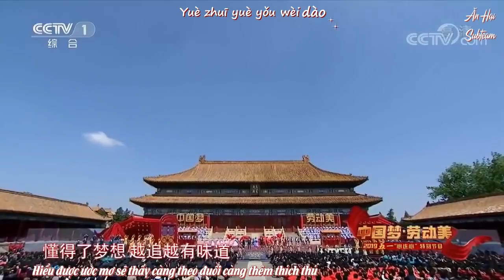[Vietsub-kara] Chúng ta đều là người theo đuổi ước mơ || Đài trung ương || Kỷ niệm 1/5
Thể hiện: Dịch Dương Thiên Tỉ + Đường Yên + Cảnh Điềm + Trương Vân Long